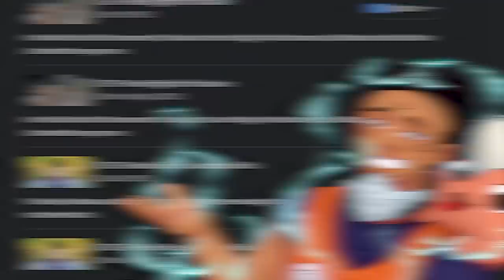YU YU HAKUSHO : TEENAGERS WITH GROWN MAN HANDS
Today I am finally talking about my favorite series! Yu Yu Hakusho! This is a spectacular series about a teenage delinquent named Yusuke Urameshi who one day out of nowhere sacrifices himself to save a small child. The story continues as he is tasked with becoming a spirit detective, and boy does it get good!